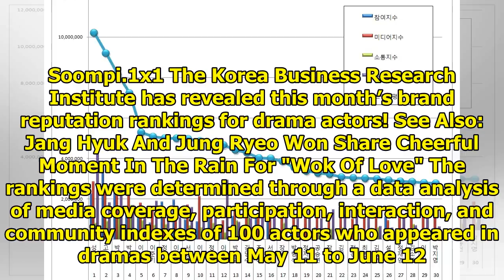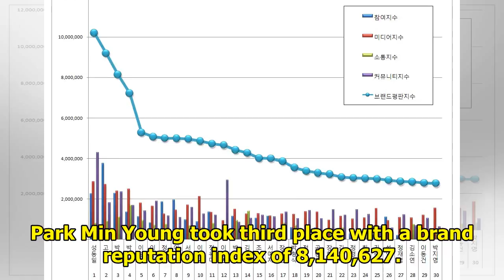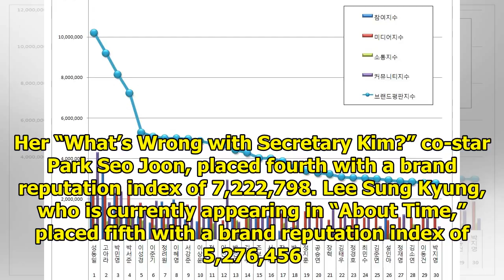June Drama Actor Brand Reputation Rankings Revealed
Display. Sharethrough. Soompi.1x1 The Korea Business Research Institute has revealed this month’s br...